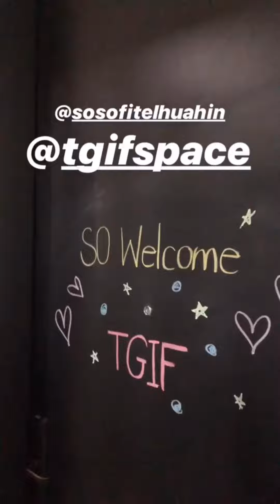IG Stories : ไปถ่ายรายการ TGIF ที่หัวหินค่ะ 🤗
เครดิตไอจีกมลเนตร,พราว,หลิน,tarnparish